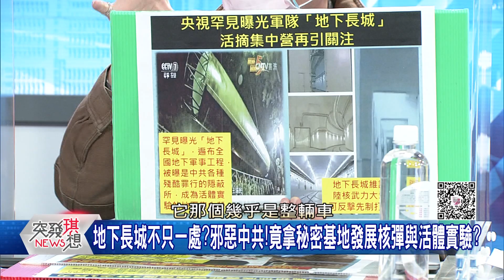精華片段》深埋700年無人知!中國「地下長城」全是軍事機密!原來裡面暗藏...?【突發琪想】2022.01.18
下載【年代電視】APP：
iOS平台：